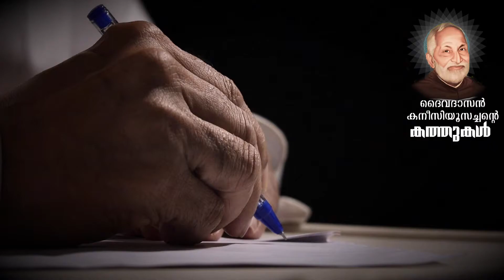Servant of God Fr. Canisius Thekkekara CMI |Letters| Devamatha Province |Thrissur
ദൈവഹിതം അതു മാത്രം  അതുമുഴുവന്‍ | An Initiative of Devamatha Province Thrissur | 2020| September 8
Voice : Bro. Vigil Pengiparambil CMI

Canisius Thekkekara was a Syrian Catholic (Syro-Malabar Catholic) priest from Carmelites of Mary Immaculate in Kerala in Thrissur. He was declared as Servant of God by Mar Poly Kannookadan, the Bishop of Syro-Malabar Catholic Diocese of Irinjalakuda.